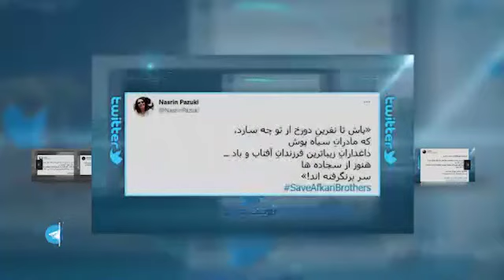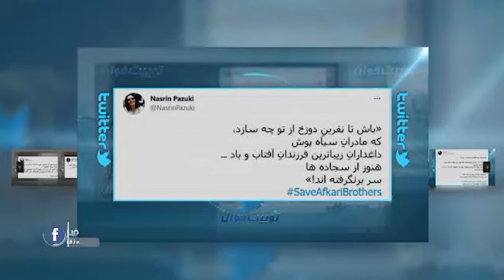صدای حق خواهی نوید خاموش نمی شود